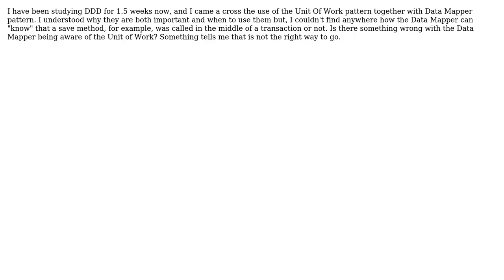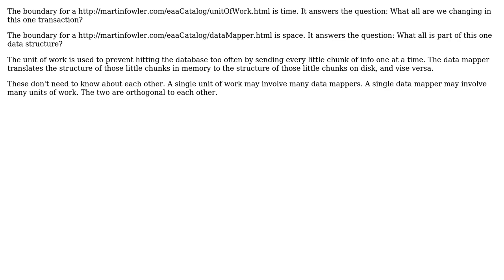Software Engineering: Relation between UnitOfWork and DataMapper (2 Solutions!!)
Software Engineering: Relation between UnitOfWork and DataMapper

With thanks & praise to God, and with thanks to the many people who have made this project possible! | Content (except music & images) licensed under CC BY-SA | Music | Images & others | With thanks to user Lucas Piske user Chamindu user candied_orange and the Stack Exchange Network Trademarks are property of their respective owners. You are responsible for your own actions.